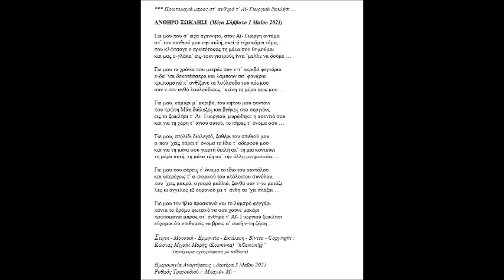ΑΝΘΗΡΟ ΞΩΚΛΗΣΙ ΣΤΙΧΟΙ ΜΟΥΣΙΚΗ ΕΡΜΗΝΕΙΑ COPYRIGHT ΚΩΣΤΑΣ ΜΙΧΑΗΛ ΜΑΡΗΣ KOSMIMA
Τίτλος Τραγουδιού : Ανθηρό Ξωκλήσι
Ημερομηνία Αναρτήσεως : Δευτέρα 3 Μαΐου 2021
Ρυθμός Τραγουδιού :  Μπαγιόν Mi –
Στιχουργός : Κώστας Μιχαήλ Μαρής
Συνθέτης : Κώστας Μιχαήλ Μαρής
Ερμηνευτής : Κώστας Μιχαήλ Μαρής
Οργανοπαίχτης – Εκτελεστής : Κώστας Μιχαήλ Μαρής
Copyright : Κώστας Μιχαήλ Μαρής – Kosmima “k©sm!m@”

 - Επιμέλεια Βίντεο - Copyright :
Κώστας Μιχαήλ Μαρής (Kosmima)  “k©sm!m@”

Ο δημιουργός είναι μέλος της Ε.Δ.Ε.Μ
(πρώην Ε.Υ.Ε.Δ -  Α.Ε.Π.Ι.) κάθε έργο του, όπου εκτίθεται δημοσίως έχει προηγουμένως σταλεί εκεί ,
τα πνευματικά δικαιώματα έκαστου έργου
είναι κατοχυρωμένα και ανήκουν στο δημιουργό.

*** Πρωτομαγιά μπρος στ’ ανθηρό τ’ Αϊ- Γιωργιού ξωκλήσι …

ΑΝΘΗΡΟ ΞΩΚΛΗΣΙ
(Μέγα Σάββατο 1 Μαΐου 2021)

Γιε μου που σ’ είχα αγέννητο, στον Αϊ- Γιώργη αντάμα
απ’ του σπιθιού μου την αυλή, εκεί-ά είχα κάμει τάμα,
που κλώτσαγε ο πρωτότοκος τη μάνα σου θυμούμαι
και μας ε-γλάκα’ εις-τσοι γιατρούς ίντα ‘μελλε να δούμε …

Γιε μου τα χρόνια που μετράς σαν ν-τ’ ακριβά φεγγάρια
ε-δα ‘ναι δεκατέσσερα και λάμπουν σα’ φανάρια
πρωτομαγιά π’ ανθίζανε τα λούλουδα του κόσμου
σαν ν-τον ανθό λουλούδισες, ‘κείνη τη μέρα φως μου …

Γιε μου, καμάρι μ’ ακριβό, του κήπου μου φυντάνι
που πρώτη Μάη διάλεξες και βγήκες στο σεργιάνι,
εις το ξωκλήσι τ’ Αϊ- Γιωργιού, μυρώθηκε η αφεντιά σου
και για τη χάρη τ’ άγιου αυτού, το πήρες τ’ όνομα σου …

Γιε μου, στολίδι διαλεχτό, ξαθέρι του σπιθιού μου
α-που ‘χεις πάρει τ’ όνομα το ίδιο τ’ αδερφού μου
και για τη μάνα σου γιορτή διπλή απ’ τη μια κοντεύει
τη μέρα αυτή, τη μάνα τζη απ’ την άλλη μνημονεύει …

Γιε μου που φέρεις τ’ όνομα το ίδιο του σαντόλου
και υπερέχεις τ’ α-σκιανού του υπόλοιπου συνόλου,
που ‘χεις μακρά, σγουρά μαλλιά, ξανθά σαν ν-το μετάξι
λες κι άγγελος εξ ουρανού με τ’ άνθη τα ‘χει πλάξει …

Γιε μου τον ήλιο προσκυνώ και το λαμπρό φεγγάρι
πάντα το δρόμο φωτεινό να σου χουνε μακάρι
εύχομαι ότι επιθυμείς να βρεις σ’ αυτή ν-τη ζήση …